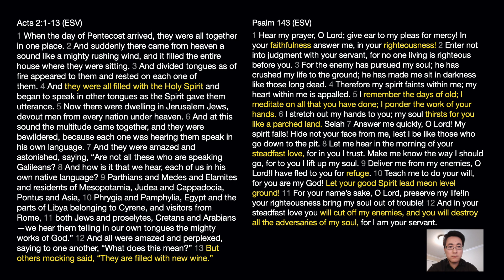[June 23, 2020] Actively Seeking for Your Presence (In the Upper Room)